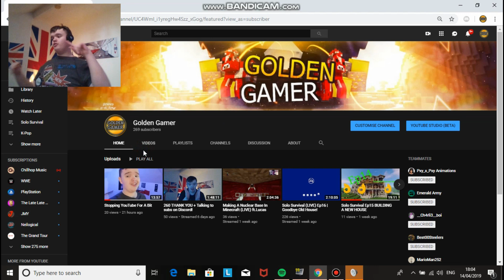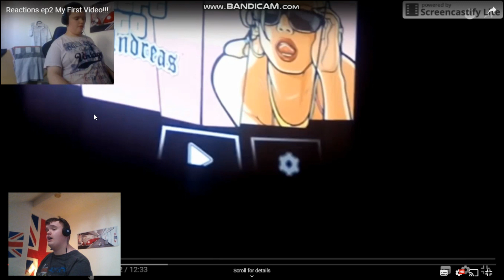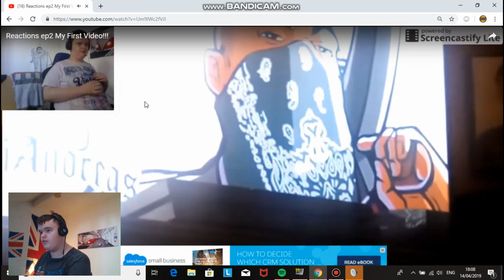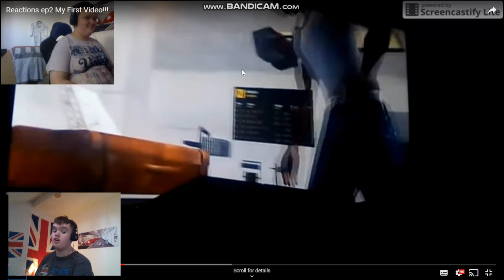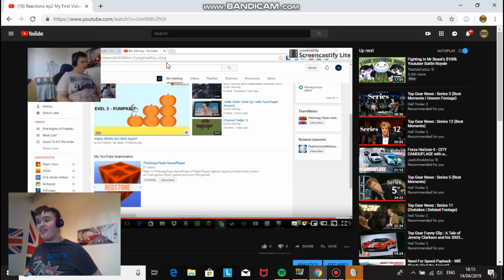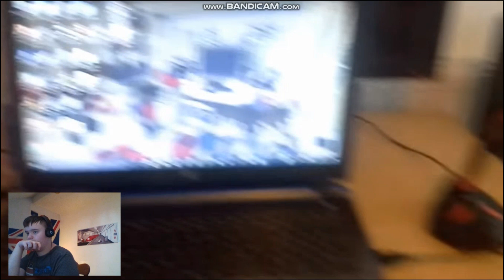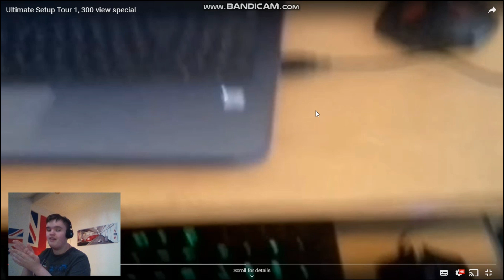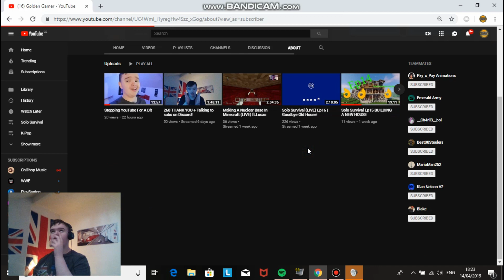Reacting To Me reacting to me.. that makes sense